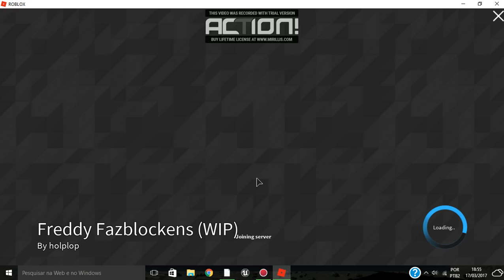Freddy Fazblockens (WIP)ISafe Room OPENED!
FINALLY ITS OPENED